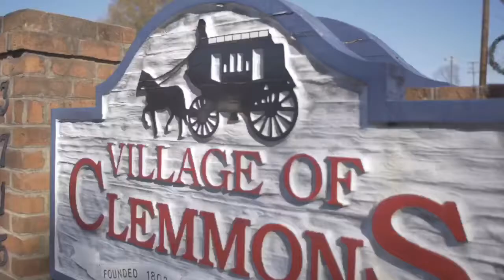Welcome to Clemmons, NC!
Clemmons, North Carolina is steeped in rich history dating back to when the Village was settled in 1802 by Peter Clemmons. Clemmons favorites include Tanglewood Park and small local businesses!